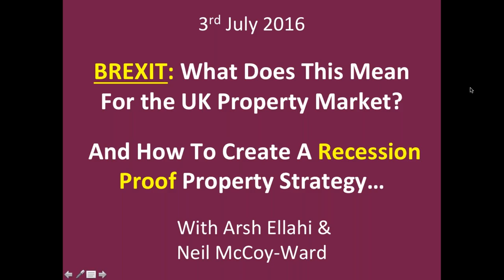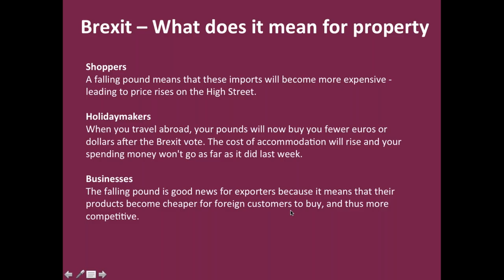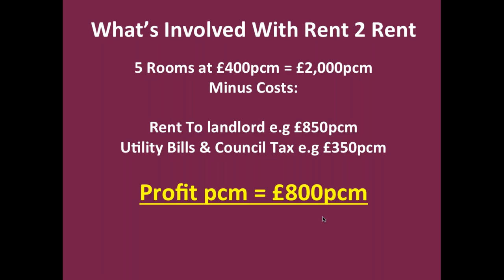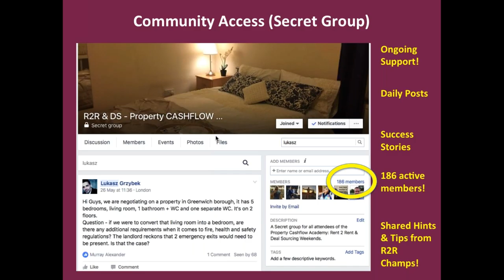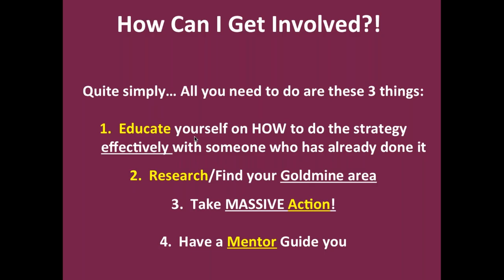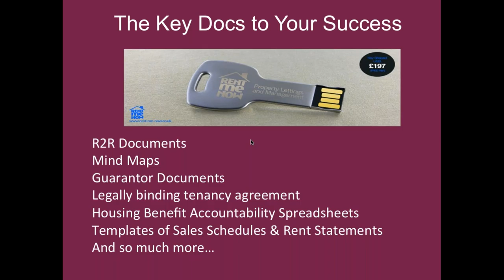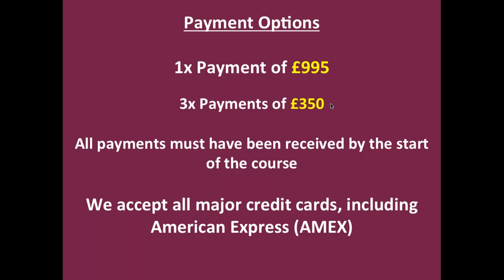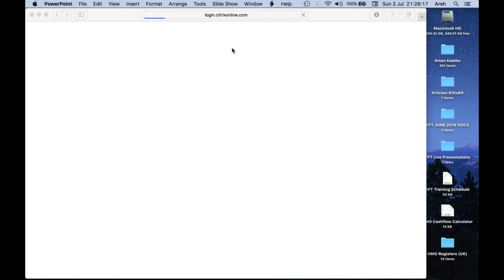BREXIT How to create a recession proof investing strategies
On Sunday 3rd July 2016 Arsh Ellahi & Neil McCoy Ward spoke about the effects Brexit will have on the property market. We also look at a strategy to combat Brexit which will not be affected.